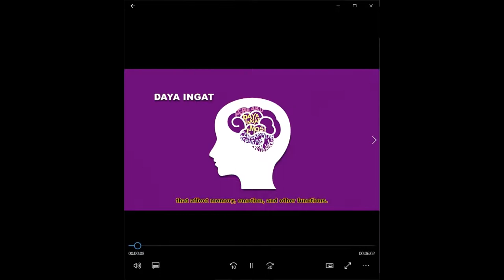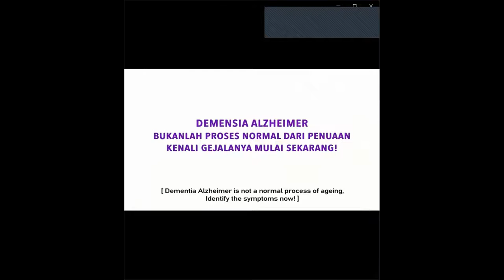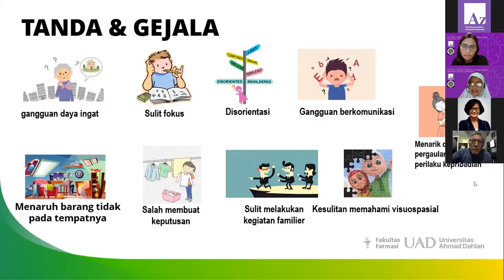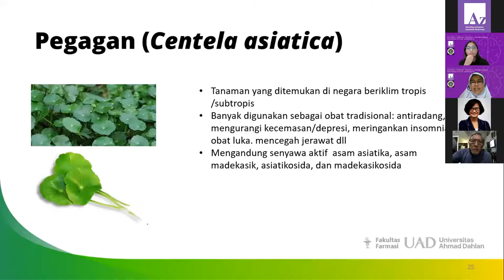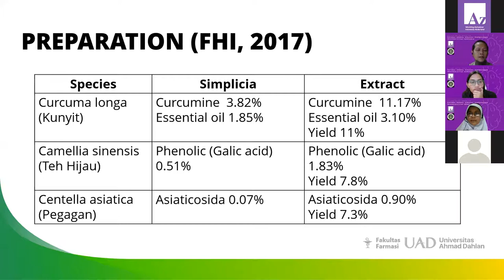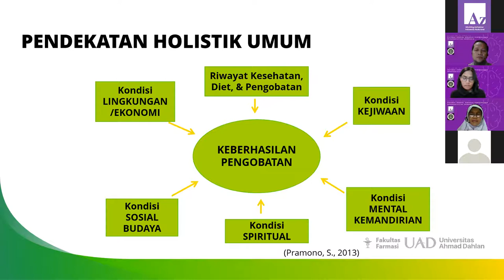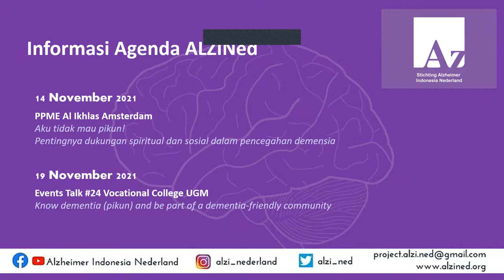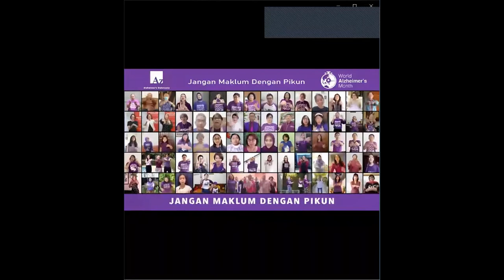ALZI Nederland Online Series #39 “Potensi Herbal Sebagai Pencegahan Progresivitas Demensia”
Alzheimer Indonesia Nederland Online Series #39

Program Pengabdian Untuk Masyarakat Diaspora Indonesia di Belanda Fakultas Farmasi Universitas Ahmad Dahlan Yogyakarta

“Potensi Herbal Sebagai Pencegahan Progresivitas Demensia”
📅 29 Oktober 2021
⏰ 14:00 - 15:30 CEST / 19:00 - 20:30 WIB

🎙Narasumber:
Dr.drh. Sapto Yuliani, MP
Apt. Ichwan Ridwan Rais, M.Sc.,PhD

🎙 Moderator:
Dara R. Pabittei, MD, PhD